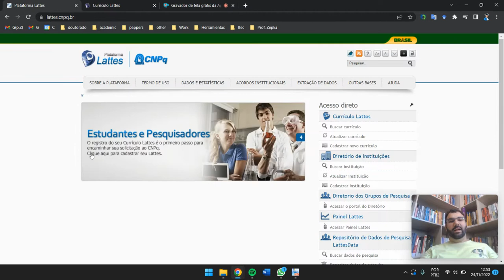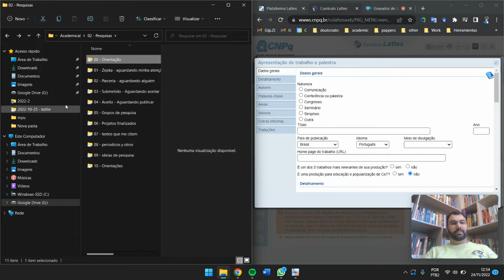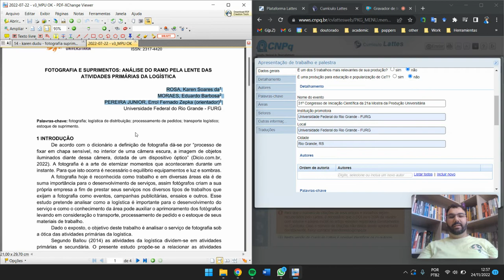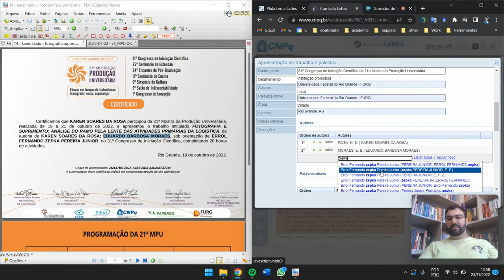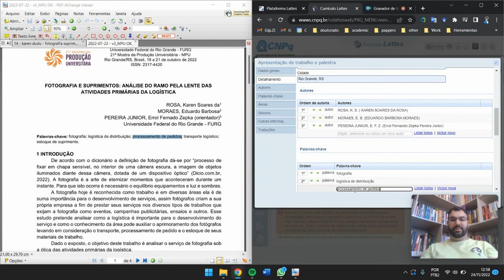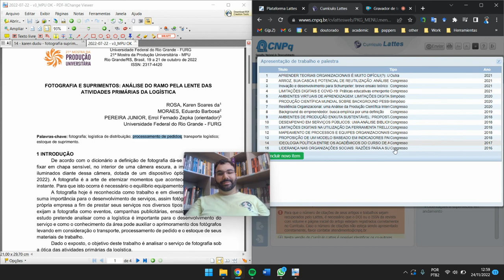Como adicionar APRESENTAÇÃO DE TRABALHO E / OU PALESTRA no LATTES